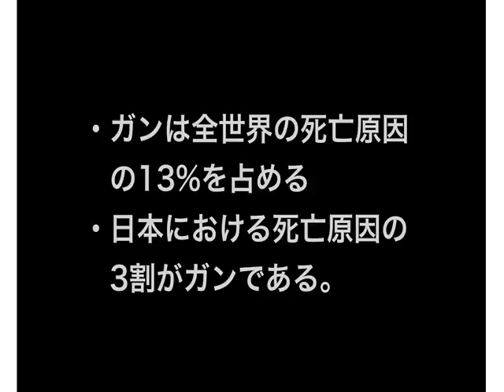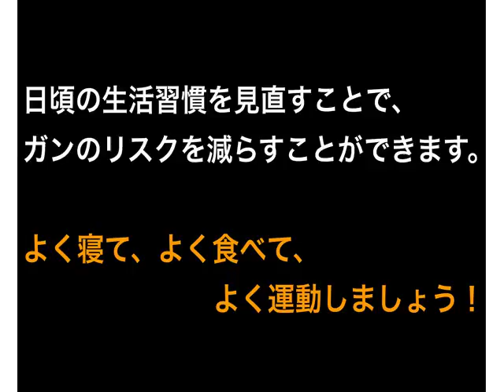Cancer Education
Cancer education for primary schools in Japan. Animations made by Hakodate Future University students.
The animations also are examples of how technology can be used in primary schools to enhance learning.